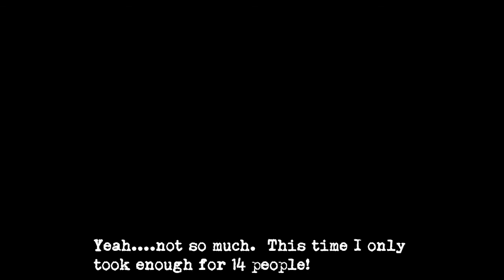Here's what I've been doing in February - part 1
Chit chat video, update